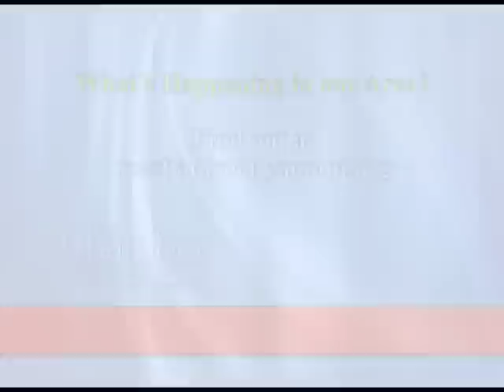Weekly Buzz Head II Toe 8 5 13